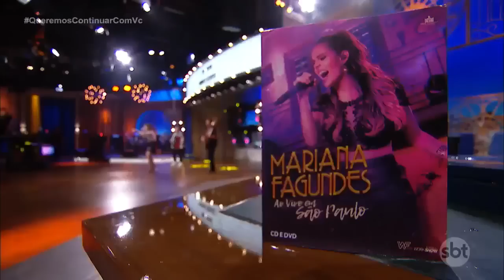Mariana Fagundes canta "É só me chamar" | The Noite (31/03/17)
Mariana Fagundes canta seu sucesso "É só me chamar" e agita o The Noite.